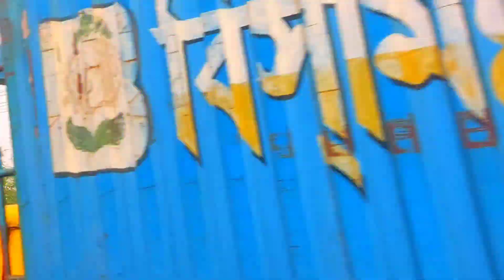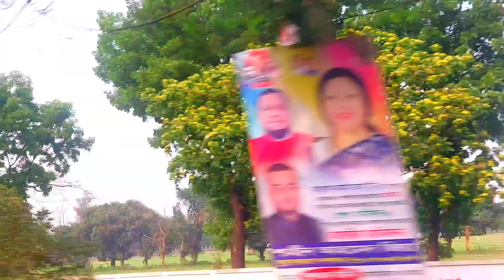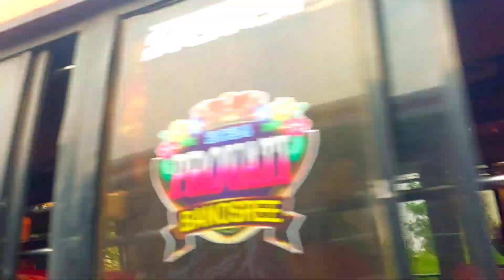trend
আসসালামু - আলাইকুম!
Hope that, you are fine by the grace of All

this video was created only for entertainment. So don't take this video seriously.
I hope you enjoyed the video. Comment your best part of this video.

In this video i will show trend